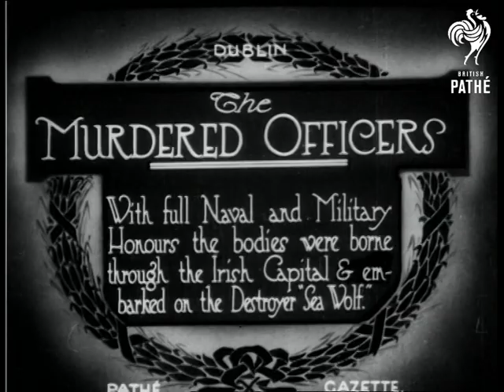Murdered Officers Borne To England (1920)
Dublin, Ireland.

Intertitle: "The MURDERED OFFICERS with full Naval and Military Honours the bodies were borne through the Irish Capital & embarked on the Destroyer 'Sea Wolf'".

M/S of soldiers and a cart carrying Union Jack draped coffin onto the 'Sea Wolf', travelling from Ireland to England, pan to soldiers and sailors standing to attention as the cart passes.  M/S of officers and soldiers, all wearing black armbands, saluting.  L/S of pall bearers lifting a flag draped coffin off the cart, several rows of troops watch, all with their heads respectfully bowed.

Panning shot over the heads of a crowd, all the men simultaneously remove their hats.  L/S of the funeral cortege passing the crowd.  Various high angled shots of the cortege - the coffins are given full military escort - pipers, horses, policemen and battalions of soldiers with rifles pointing to the ground.  More shots of the heads of the dense crowd paying respects to the murdered officers.
 FILM ID:224.02